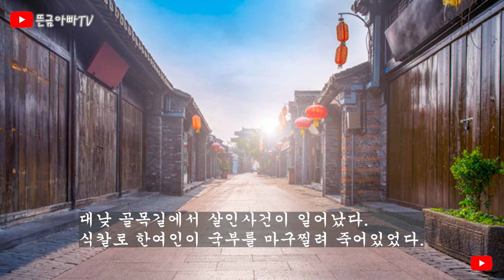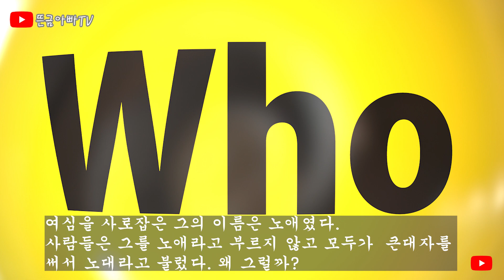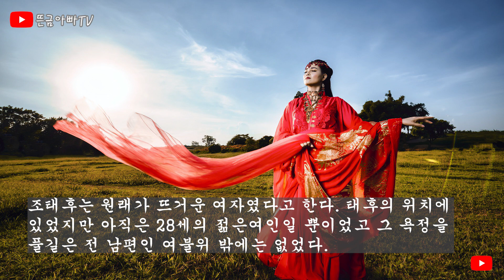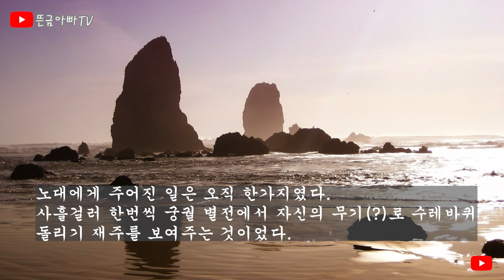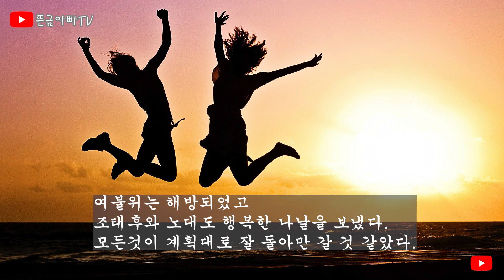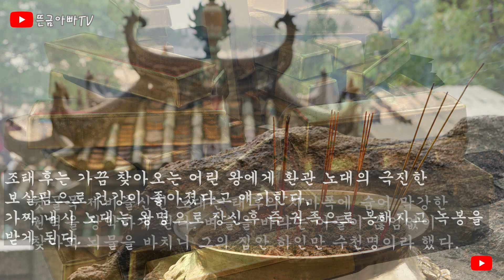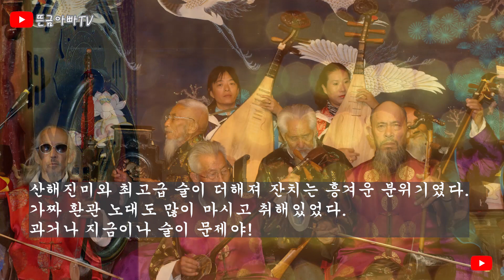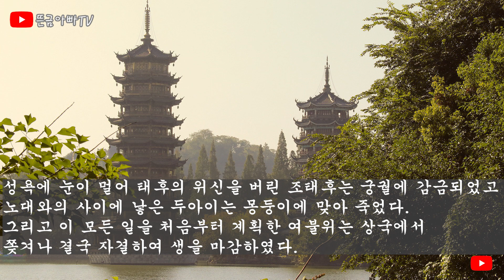중국역사 이야기 - 노애의 난 /그것(?)으로 중국대륙을 평정하신 분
이 이야기는 중국 고사에 충실했으며 다소 왜곡된 표현이 있으나 청소년도 볼수 있도록 꾸몄습니다. 재밌게 봐주시면 감사하겠습니다.